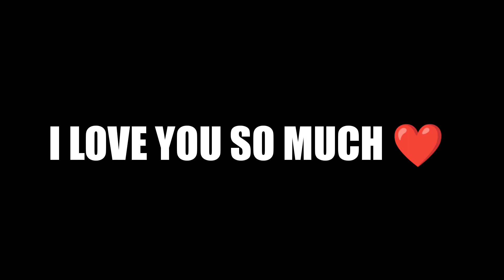SURPRISA PARA SAYO // NAWALAN AKO NG HININGA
KATRIBO!!
Ang pag LIKE, SHARE at SUBSCRIBE mo sa channel ko ay isang napakalaking karangalan parw sa akin, kaya ano pang hinihintay mo HIT THAT SUBSCRIBE BUTTON and CLICK THAT NOTIFICATION BELL para ma notify ka kapag may bago tayong UPLOAD!

YESSAHHHHHH 👍👍